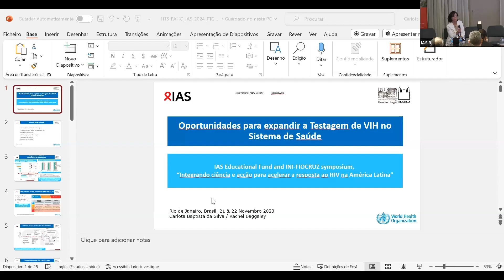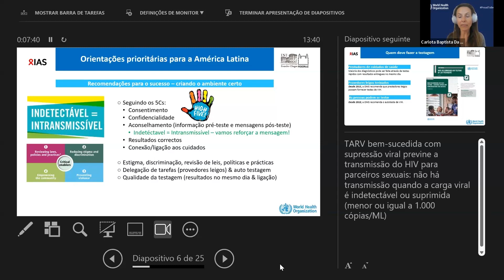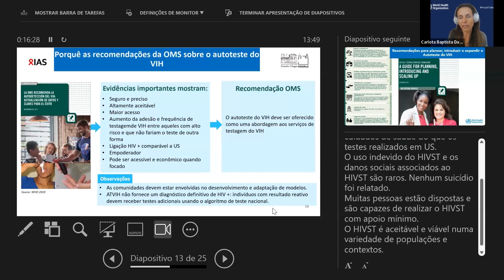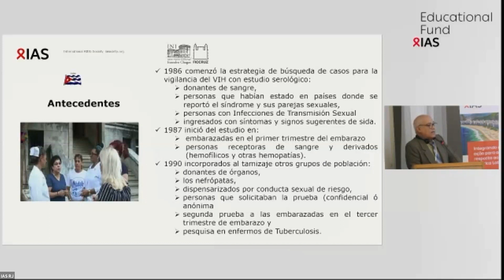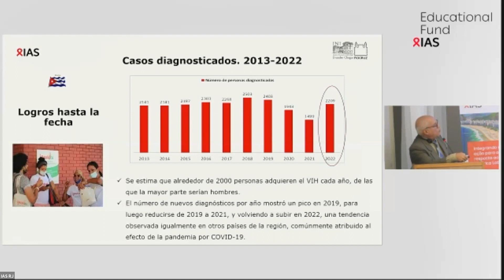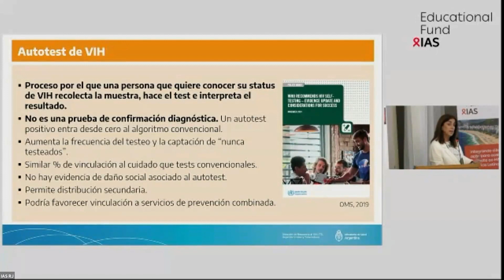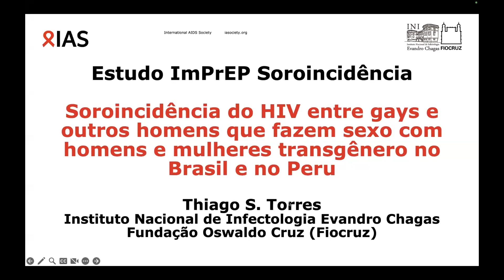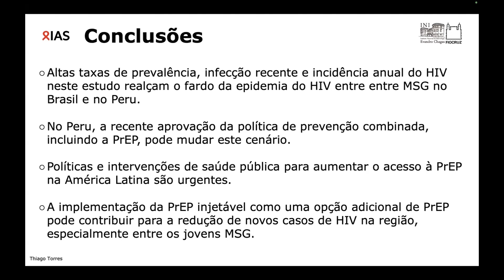Sessão 2: Diagnóstico do HIV - O ponto de partida para as metas 95-95-95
Seminario científico
21-22 de novembro de 2023

Integrando ciência e ação para acelerar a resposta ao HIV na América Latina

Parceiro: INI-Fiocruz

Colaboradores: OPAS, O Fondo Global, UNAIDS, GCTH, ALEP, Plataforma LAC

Temas: Principais mensagens da conferência IAS 2023; Oportunidades e desafios na resposta ao HIV; os mais recentes desenvolvimentos em prevenção, diagnóstico, vinculação e tratamento; PrEP e implementação; perspectivas da comunidade sobre a ampliação da PrEP e a prestação de serviços; HIV e comorbidades.